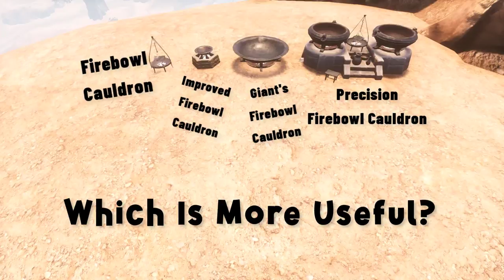Firebowl Cauldron Comparison - Interesting Choices! | CONAN EXILES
Timeline:
00:00 INTRO
00:10 Let's see what to do first
00:31 Simultaneous production comparison

Deep Ambient
lvymusic